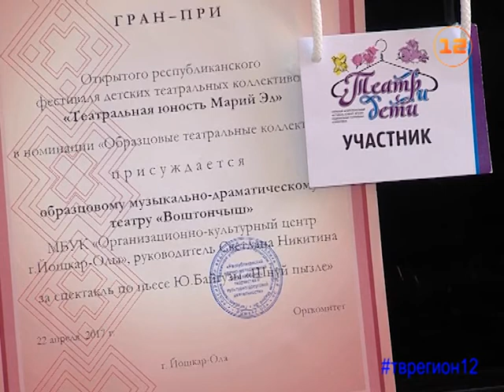«Марий Эл ТВ» - образцовый музыкально-драматический театр «Воштончыш»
«Марий Эл ТВ» представляет сюжет Лиры Кудряшовой «Образцовый музыкально-драматический театр «Воштончыш».